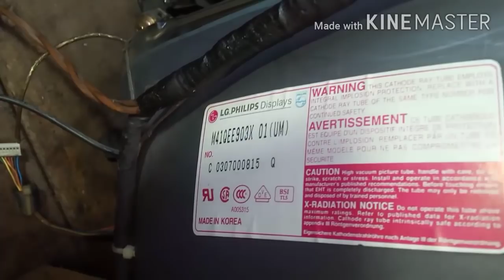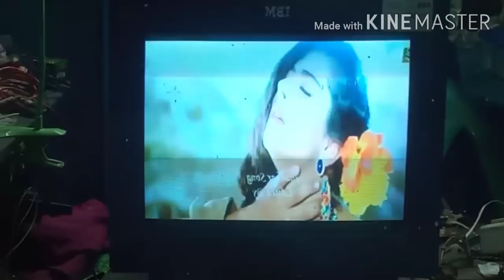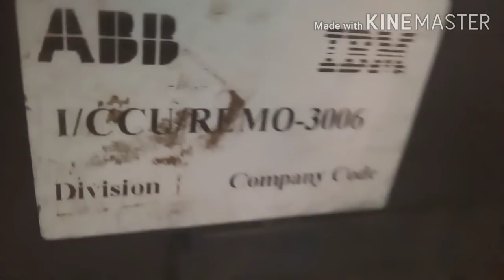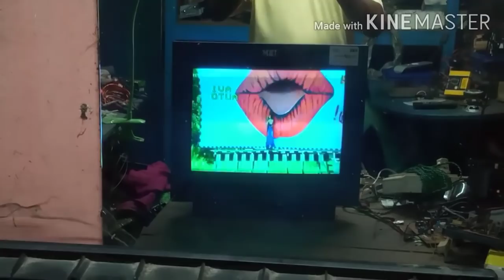CRT MONITOR CONVERT TO NORMAL TV YOKE.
17' CRT monitor Tube normal yoke par CONVERT karke dekhaya is video me ,
aap vi karshakte ho.
ialya a video suruse lasttak dekhe.